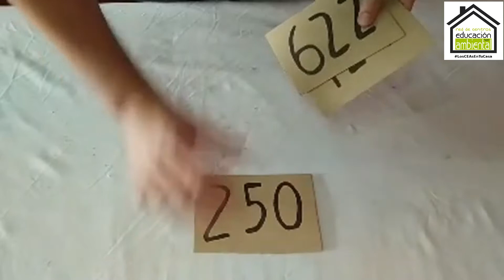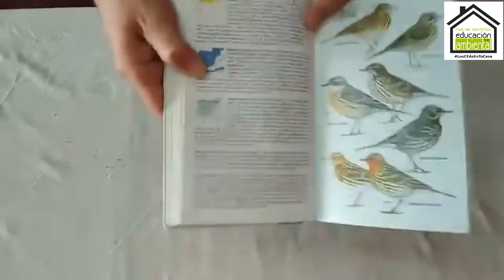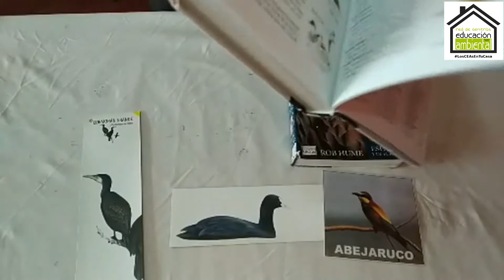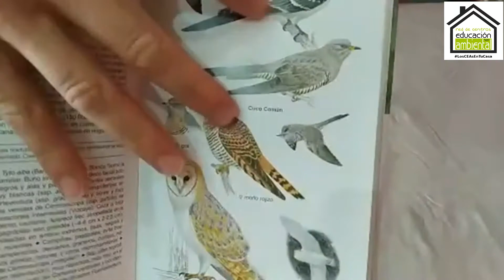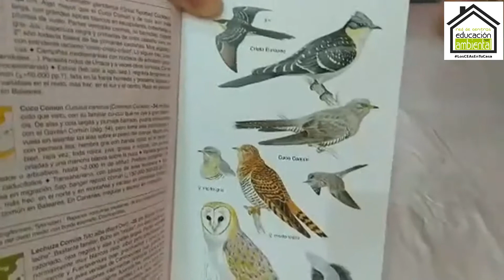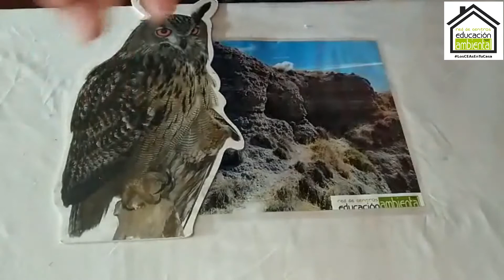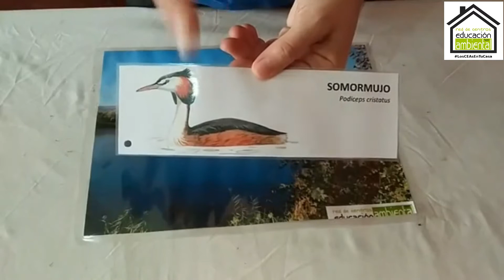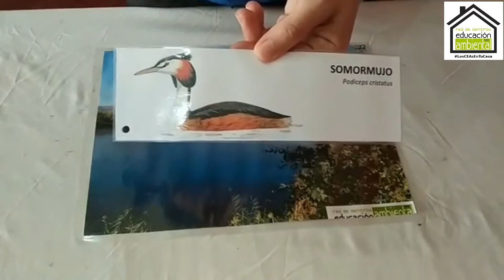Cómo identificar nidos de aves - Centro Campillo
Os traemos la segunda entrega de nuestra serie de MiniTalleres sobre RastrosDeAnimales!🐾
Aprenderemos sobre los distintos Nidos de aves, cómo los fabrican y qué materiales usan 🐦🦅🦆🦉🐥.